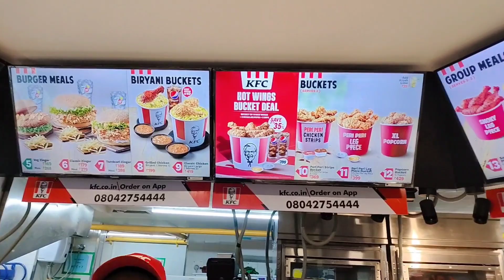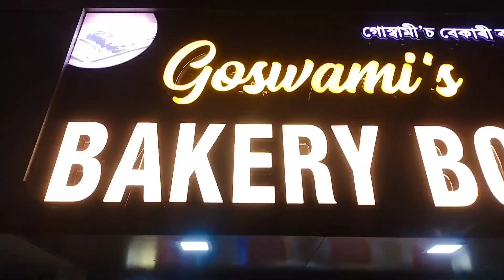KFC chicken 🍗//Nagaon KFC 😋// প্ৰথমবাৰলৈ খুলিলে Nagaon t KFC, আহকচোন যাওঁ 🥰.......